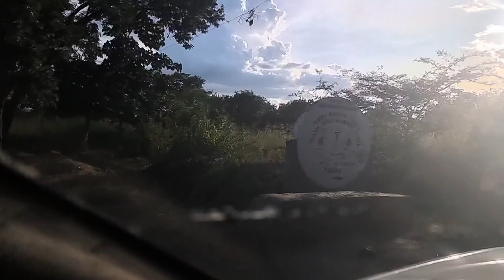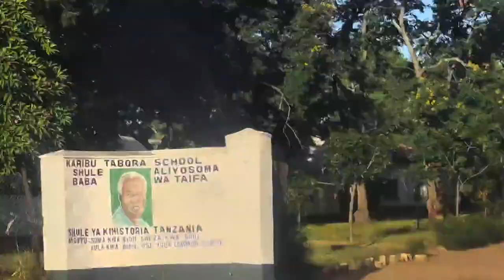Tabora Town Tour (Toronto of Africa)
Enjoy the video of my tour around Tabora Town